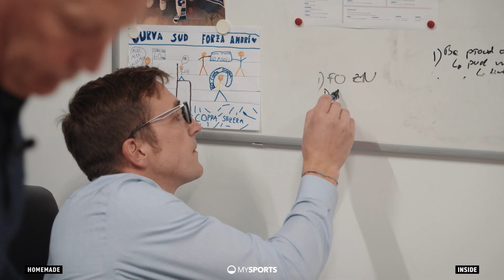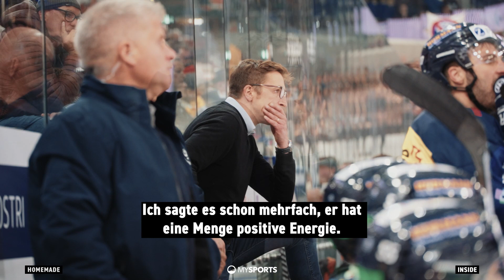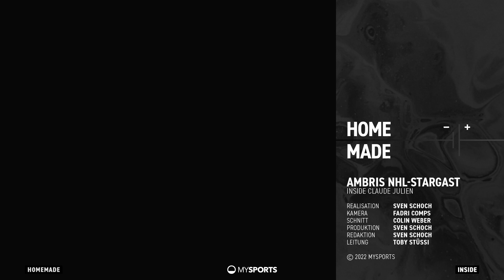Claude Julien - NHL-Inputs | Inside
Claude Julien gewann 2011 mit den Boston Bruins den Stanley Cup und teilte nun seine NHL-Erfahrungen mit dem HC Ambri-Piotta. Der 62-jährige Kanadier lebt für das Eishockey und berät im September 2022 den Coaching-Staff rund um Luca Cereda. Im Rahmen des ersten Tessiner-Derbys dieser Saison begleitete MySports den Stanley-Cup-Sieger hautnah.